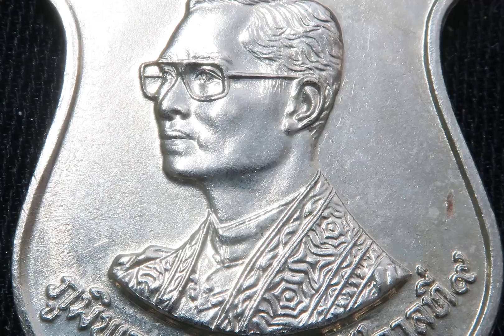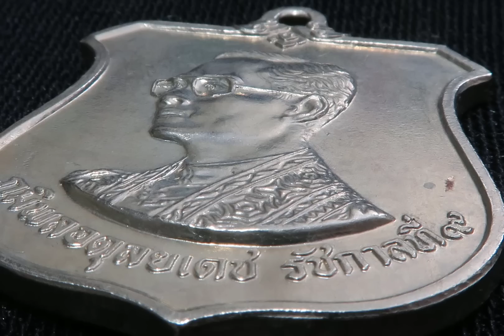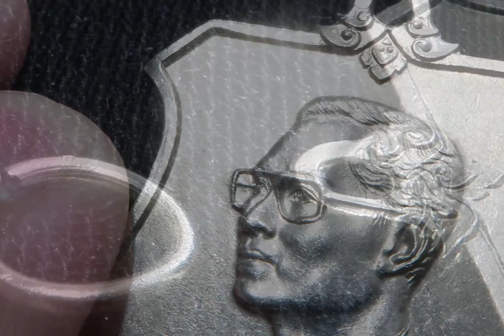เหรียญอาร์ม ปี 2542 ที่ระลึกในหลวงรัชกาลที่ 9 พระชนมายุ 72 พรรษา เนื้ออัลปาก้า โดยกระทรวงมหาดไทย